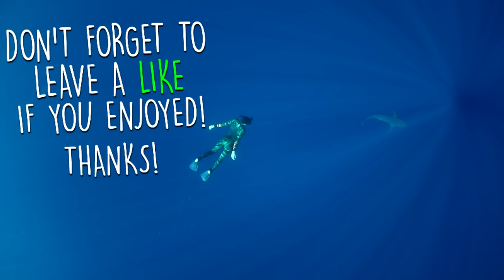Swimming with Sharks Outside the Shark Cage! - Hawaii (Open Ocean) | DALLMYD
In this video I freedive with Sharks in the open ocean in Hawaii! If you want to see more videos like this make sure to click the like button! Let's aim for 10,000 likes! • New?

Searching for River Treasure! - Knife, $40 Swimbait, 4 Sunglasses, Fishing Tackle and MORE!
Searching for River Treasure! - GoPro, Diamonds, Ray-Bans, Costas, Fishing Tackle and MORE!

Found 3 GoPros, iPhone, Gun and Knives Underwater in River! - Best River Treasure Finds of 2016

Special thanks to Valentin Boomes for letting me use their beautiful music in todays video!